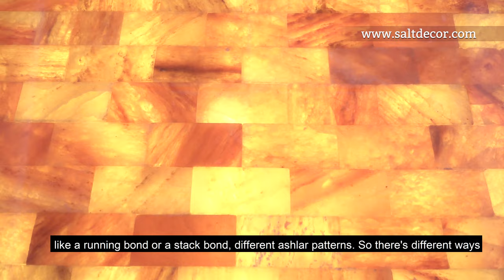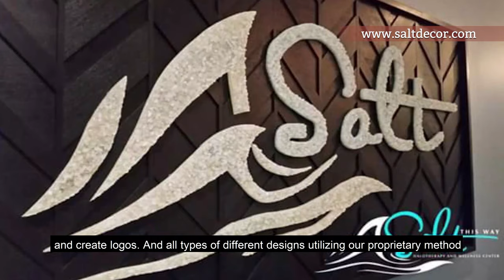SALT Chamber: Types of Salt Decor | Salt Lamp Decor, Himalayan Salt Bricks and Panels, and More!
The Brand New SaltDecor.com is LIVE! Watch today's video to learn all about the different types of salt decor we offer, and then

SALT Chamber was the first company to design eco-friendly salt rooms using only materials that are suitable for those with allergies and respiratory conditions.

Himalayan salt is very unique in terms of rich color variations, hues, transparency and has a unique structure of the Himalayan salt element itself. To see our full Salt Decor product offering, check out our

From our pink Himalayan salt bricks, custom Himalayan salt panels, to rocks and boulders, SALT Chamber has everything you need to complete your salt room design.

SHOWROOM, STUDIO & MANUFACTURING
120 NW 11th Street